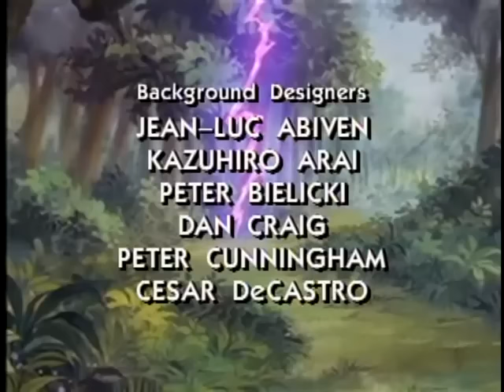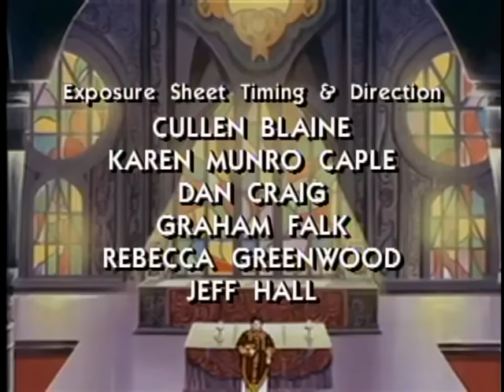Old Cartoon || The Fairy Tale Princess Collection Snow White ( Full Movie)